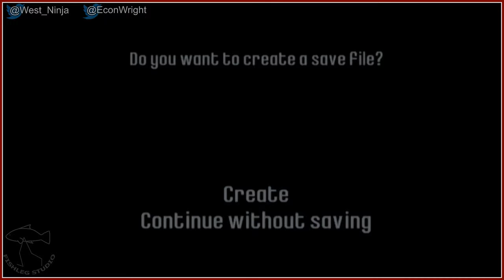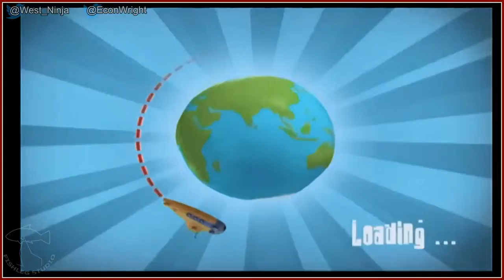Rayman Raving Rabbids 2 [1] - Play Together